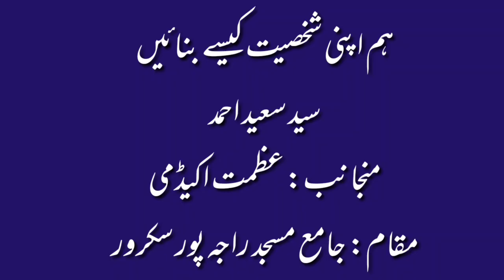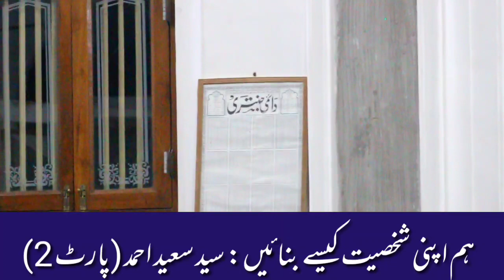Hum Apni Shakhshiyat Kaise Banaen Part 2: Sayyad Saeed Ahmad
This video is the part of the program held in a village in Azamgarh.